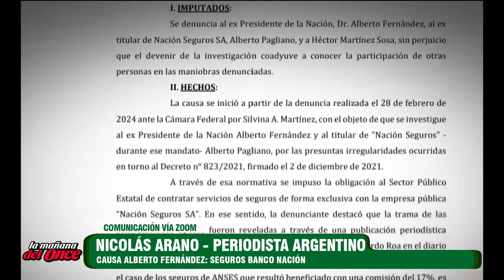LA MAÑANA DEL ONCE 08 DE MARZO 2024 BLOQUE 02